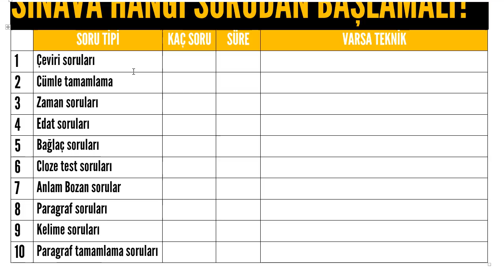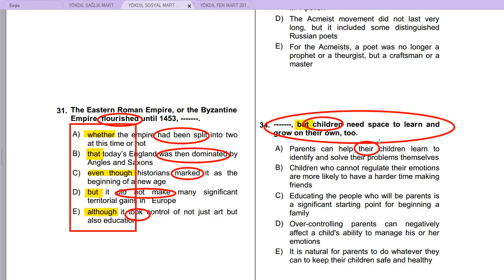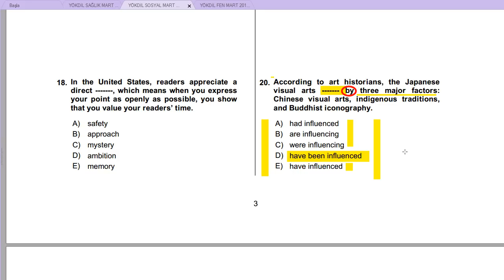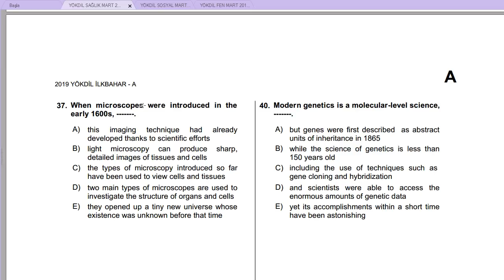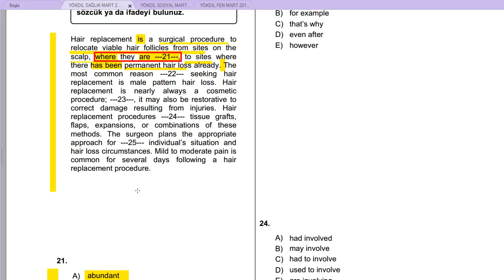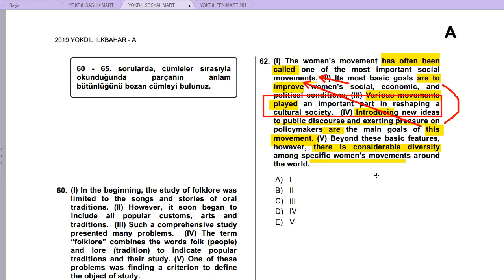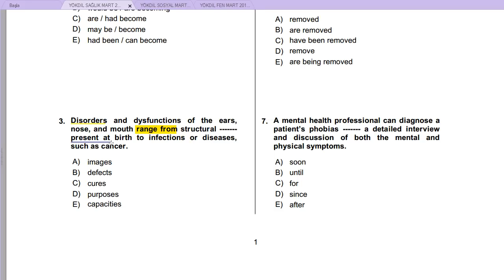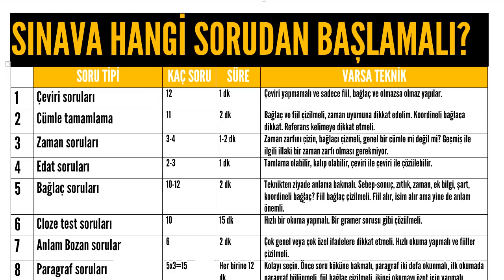YÖKDİL SINAVINDA HANGİ SORUDAN BAŞLAMALI VE ÇÖZÜM TEKNİĞİ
Bu videonun sizlere çok faydalı olacağını düşünüyoruz. Lütfen izledikten sonra paylaşınız.